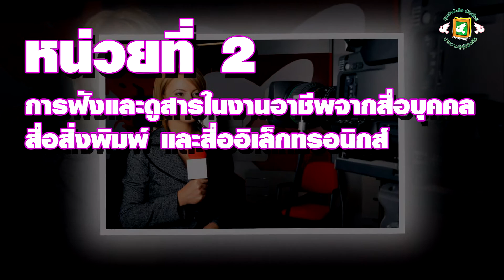สื่อบุคคล (ภาษาไทยเพื่ออาชีพ)